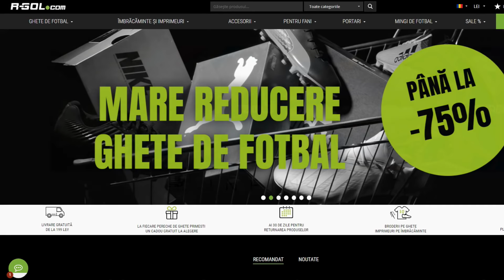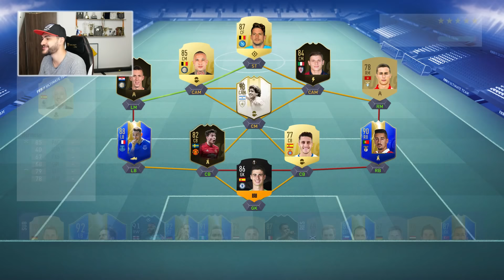UN ROBOT IMI FACE DRAFTUL :)) CHALLENGE NEBUN in FIFA 19 DRAFT SPRE GLORIE #142